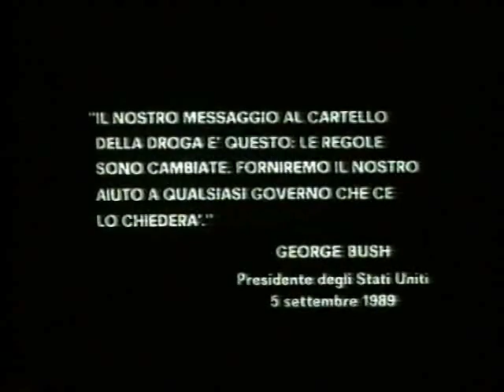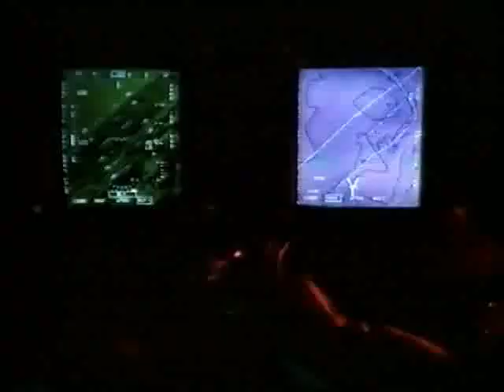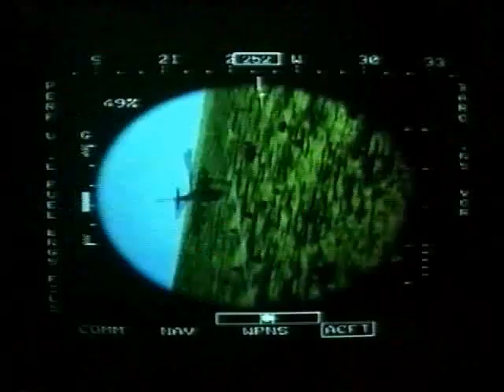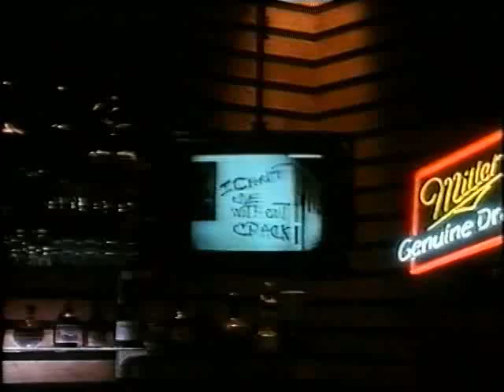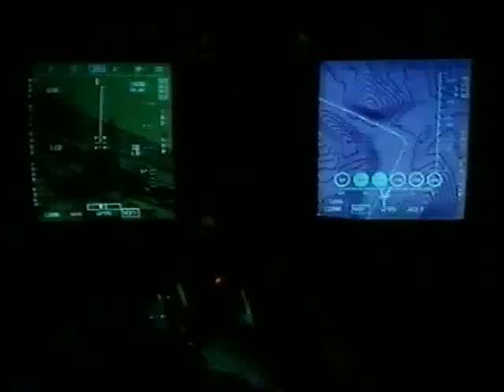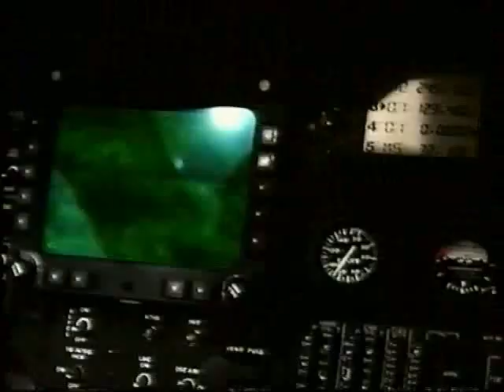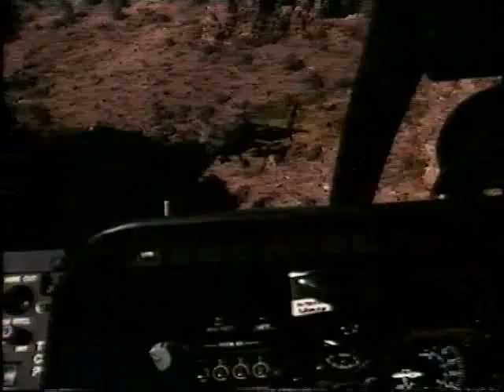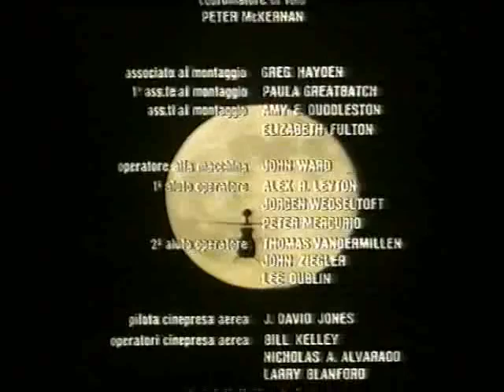film d'azione completo in italiano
Apache Pioggia di Fuoco film completo con Tommy lee Jones e Nicholas cage.

Nicholas Cage film completo in italiano

Tommy Lee Jones film completo in italiano

film completo in italiano azione
film completo in italiano 2022
film completo in italiano guerra

Viene pianificata un'operazione congiunta tra una task force antidroga e l'esercito degli Stati Uniti per smantellare uno dei più grandi cartelli della droga che operano in Sud America, che ha ingaggiato un abile pilota che con un MD 500 armato abbatte un elicottero USA all'inizio del film.